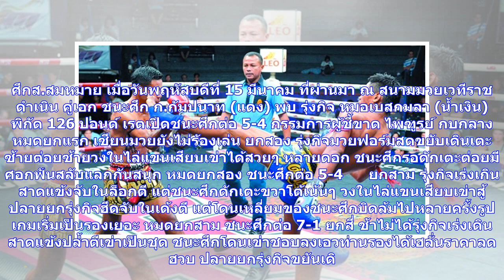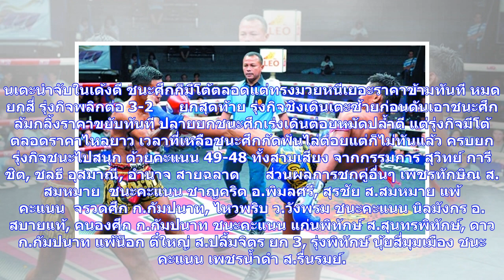ข่าวด่วน | ''รุ่งกิจ''ใหญ่ปล้ำตีเข่าพลิกเฮเหนือ''ชนะศึก''เร้าใจ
ศึกส.สมหมาย เมื่อวันพฤหัสบดีที่ 15 มีนาคม ที่ผ่านมา ณ สนามมวยเวทีราชดำเนิน คู่เอก ชนะศึก ก.กัมปนาท (แดง) พบ รุ่งกิจ หมอเบสกมลา (น้ำเงิน) พิกัด 126 ปอนด์ เรตเปิดชนะศึกต่อ 5-4 กรรมการผู้ชี้ขาด ไพฑูรย์ กบกลาง หมดยกแรก เซียนมวยยังไม่ร้องเล่น ยกสอง รุ่งกิจมวยฟอร์มสดขยับเดินเตะซ้ายต่อยซ้ายวงในไล่แขนเสียบเข่าได้สวยๆ หลายดอก ชนะศึกรอดักเตะต่อยมีศอกฟันสลับแลกกันสนุก หมดยกสอง ชนะศึกต่อ 5-4      ยกสาม รุ่งกิจเร่งเกินสาดแข้งจับในล็อกตี แต่ชนะศึกดักเตะขวาโต้เน้นๆ วงในไล่แขนเสียบเข่าสู้ ปลายยกรุ่งกิจฮึดจับในเ...